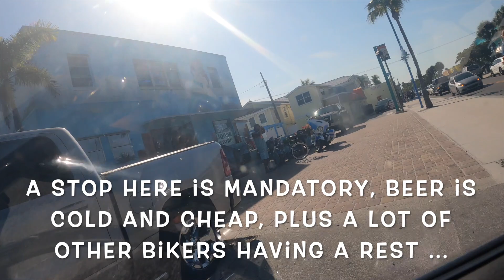Harley ride in south west florida, Ft Myers beach, Sanibel Causeway.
Here is a tour around the South West Florida for motorcycles. I hope to be able inspire a few to come and try it ou for themselves. The ride goes from Cape Coral, I 75 Bonita Springs , Lover key state park, Ft Myers beach, Sanibel Cause way, and return. This trip cam be accomplished on an afternoon and is very joyful..

Best regards

Rene